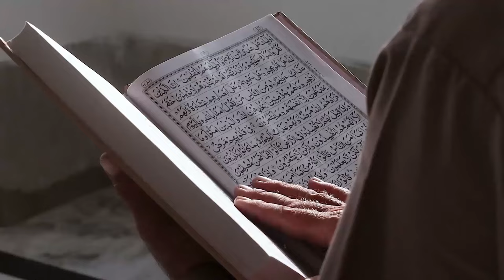Kisah Mualaf Daud Kim, YouTuber Ganteng Asal Korea Selatan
Pada video ini menceritakan Kisah Mualaf Daud Kim, YouTuber Ganteng Asal Korea Selatan. Inilah kisahnya!